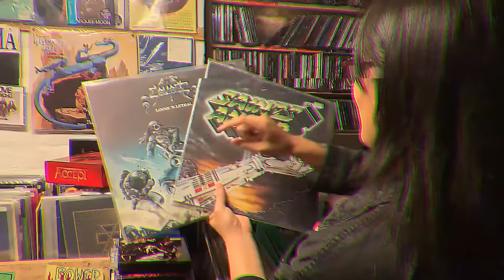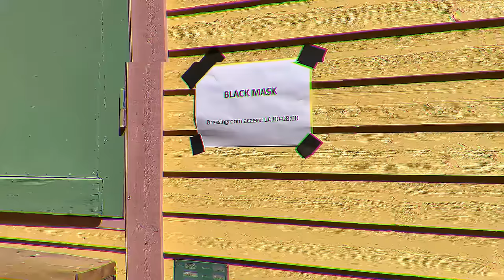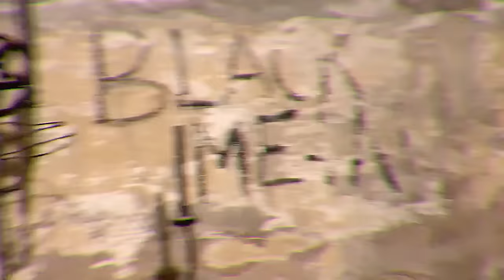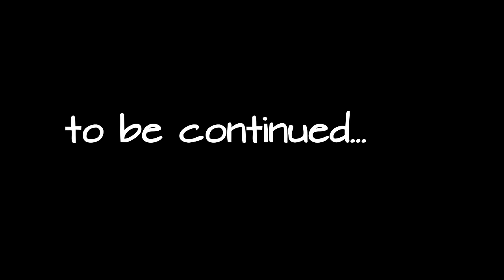Keep It True TV - Keep It True Rising 2023 - Part 1 - April 2024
Welcome to the next special episode of KIT TV.  This episode will cover the bands that played Keep It True Rising 3 - 2023 and gives a preview to Keep It True XXIV in April 2024.

Including: Oli (0:00) Amethyst (00:25:21), Witchunter (00:39:59), Triumpher (01:06:58), Destructor (01:21:15)!

This it the official Youtube channel of the Keep It True Festival in Lauda-Königshofen, Germany.

Support the bands! Support the Underground!